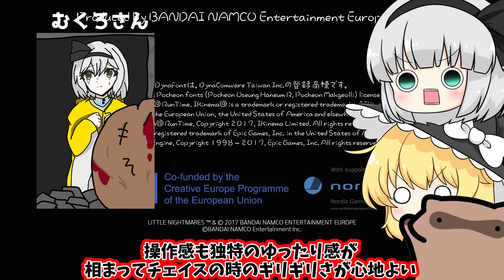悪҈̱̥̬̜͕͔͔̯͉͔͙̑̌́́̒́̂̀̾͂夢҉̤̬̱͚̭̘̲̮̪͚̤̳̩̄͑̂̉̾̊̓͛͊̚ͅ partLast【リトルナイトメア】【ゆっくり実況】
最後毛色違うくて怖さ跳ね上がりインフレ天井突き抜け

・バタバタまりささん描いてくれた人
ドット.さん
※動画に出ているキャラクターは東方project二次創作です。
・キャラボイス
VOICEVOX:No.7
素材サイト